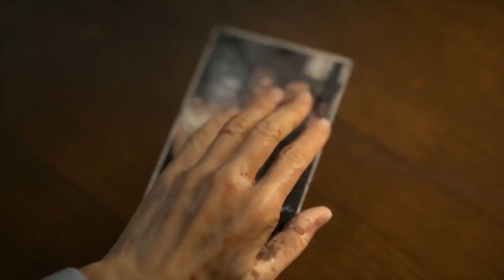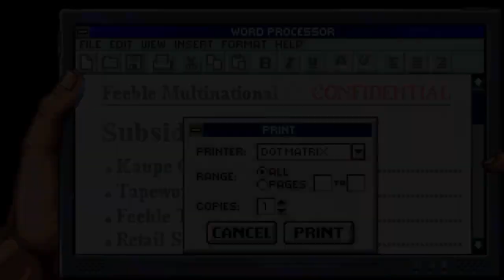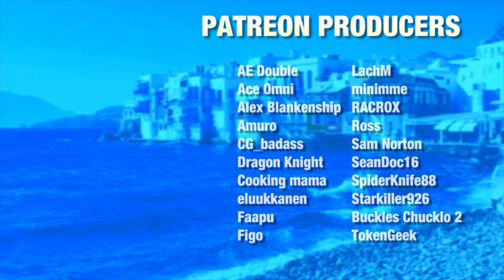The Games I Played In 2020 | MykonosFan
As always I'm a little late, but it's here! This year I wanted to rip off My Life In Gaming's "The Games We Played In" yearly wrap up, where instead of doing a traditional game of the year video they just talk about new and old games they played and then talk about their favorites at the end. So again, a mild / maybe medium spoiler warning for some games included!

⭐My Equipment⭐
- AT2020 USB Microphone
- Elgato HD60S
- Mic Shock Mount
- Mic Wind Screen
- Mic Arm

The drawing of me on on my channel was done by SpiderKnife, go check him out!